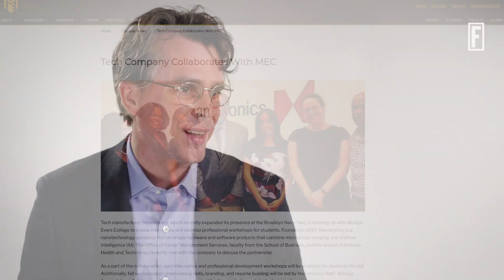Nanotronics CEO | Our Core Values Are Reflected In Our Company Culture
Matthew Putman says the company was built to revolutionize manufacturing for better access and a cleaner environment.